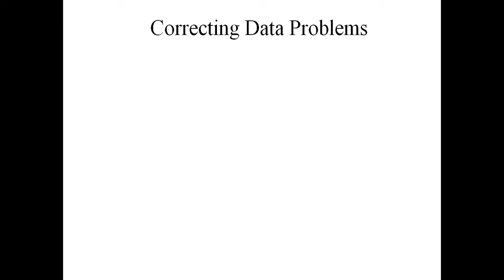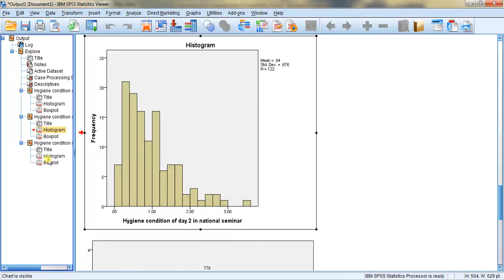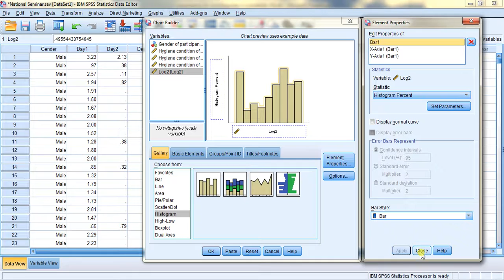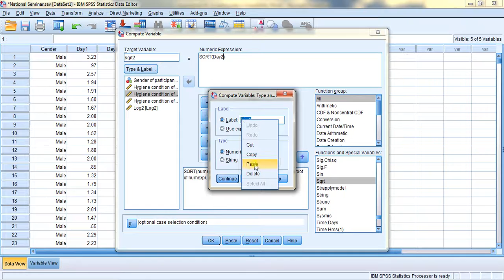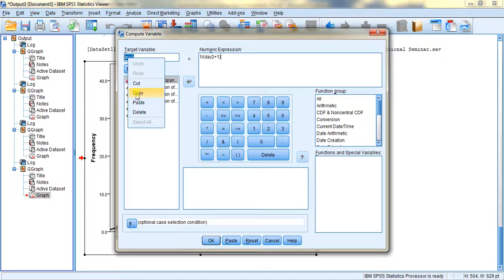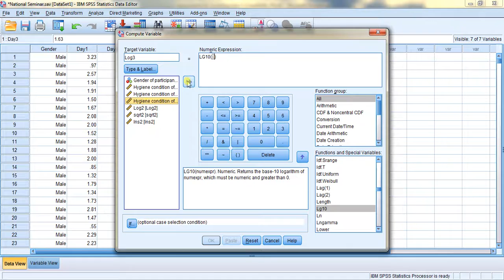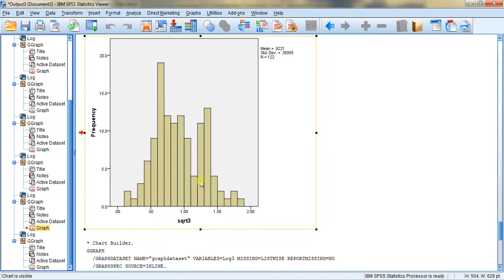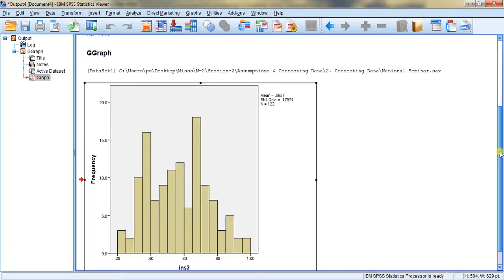9 Correcting Data using SPSS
Links of Data set and case study used in the above video.